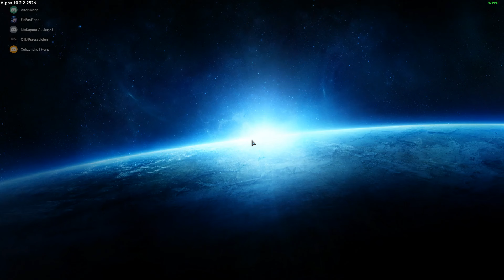Empyrion Galactic Survival🚀 Alpha 10 😀 🚀[ Neustart #08 ] [ Deutsches Gameplay ] ✌ PC ✌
Game Play : Empyrion – Galactic Survival
Gespielt und Kommentier von : Olli/puresSpielen
Mitspieler/in Andi...,Alter Man , Steffiegirl , , Ara , NixKaputa

Wir spielen die A10 Auf einen Server Im PVE Also Freundlich miteinander .

⇒⇒⇒⇒WICHTIG⇐⇐⇐⇐
Empyrion Galactic Survival Ist Eine Freundlich Zuwendung von: Mamaschießt und TrialShot
Danke Euch !!!